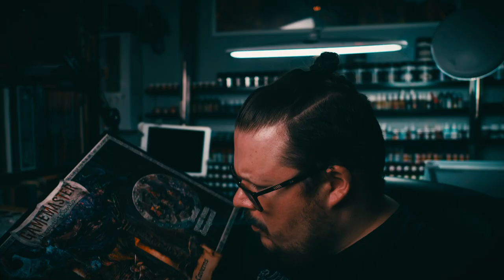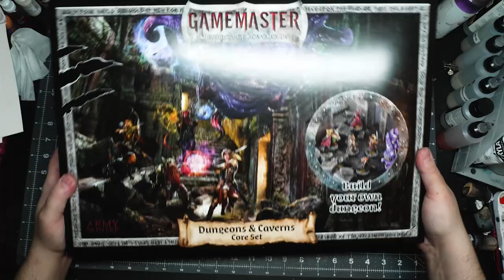Boss Dungeon Tiles Terrain (x6!) for the Tabletop using @TheArmyPainter 's GameMaster Set 💀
In this terrain tutorial this I'll go through how I made some boss dungeon tiles terrain for the tabletop using Army Painter's new make it yourself terrain box called GameMaster!

▬ Devs & Dice  ▬▬▬▬▬▬▬▬▬▬
Hey Devs & Dice community! It's not only supports the creative energy for me but also ensures that I have a chance to stay online and keep improving on my video content! Many thanks for your support and lots of love!